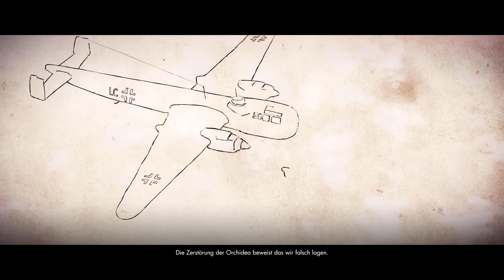Sniper Elite 4 PS4 # Auf den Weg Nach Italien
Servus Leute und ein herzliches Willkommen, heute machen wir mal mit Sniper Elite 4 weiter, heute machen wir uns mal auf den Weg nach Italien, dort müssen wir weitere Informationen sammeln. Da wir nicht unbedingt entdeckt werden wollen, schleichen wir uns über den Strand, dass aber leider nicht so einfach wird im Meer fährt ein Kanonenboot und im Turm vor uns ist ein Scharfschütze genau an der stellen, wo wir hin wollen du willst wissen wie es weiter geht dann schau dir das Lets Play bis zum Ende an und falls du neu auf dem Kanal bist dann lass doch gerne auch ein kostenloses Abo da so verpasst du nichts mehr und bleibst auch auf dem neusten Stand, so kannst du auch natürlich ein Teil mit beitragen, dass wir zusammen eine große Gemeinschaft aufbauen können würde mich freuen deine Vikings Schmiede.

Zeitleiste Information für Bessere suche:

00:00 Einleitung Story
01:40 Spielbeginn
15:25 Vorschläge

Gaming Inhalte:

• Gameplay im wunderschönen und abwechslungsreichen Umfeld.
• Größte und umfangreichste Kampagne in der Geschichte von Sniper Elite
• Um ein vielfach umfangreichere Levels als in Sniper Elite 3
• 1 bis 2 Story Modus, beeindruckende 2-4-Spieler-Modi und 12-Spieler-Multiplayer
• Neue brutale Nahkämpfe und Schrapnell-Röntgen-Killerkameras
• 100 % Uncut!